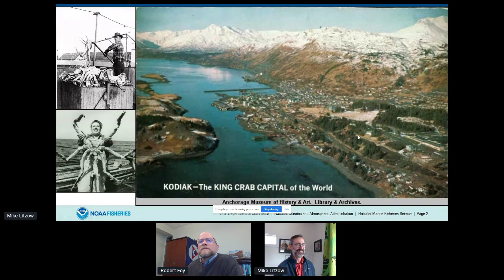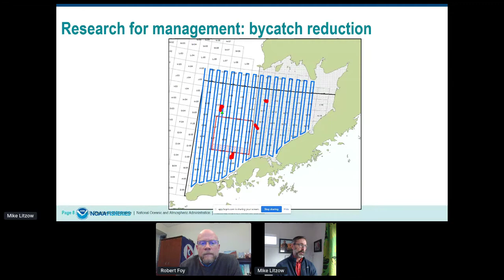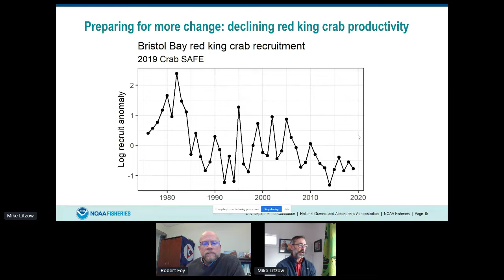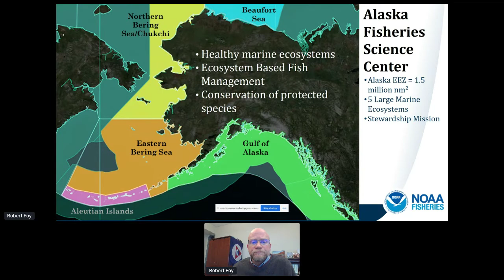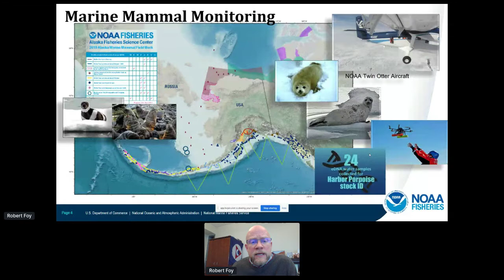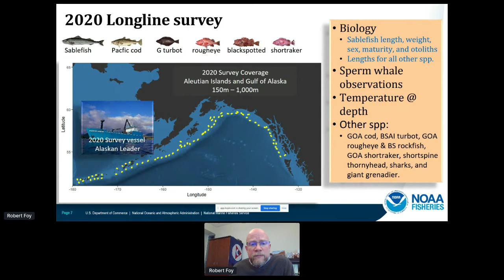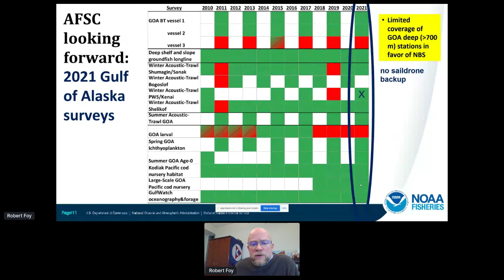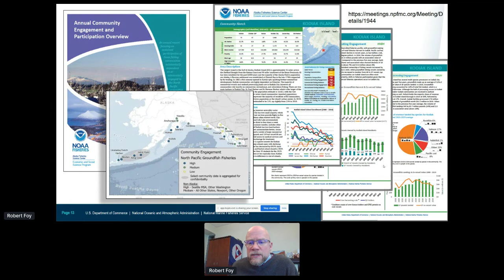Crab Research at the Near Island NOAA Lab & Alaska Fisheries Science Center Updates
Boy Foy and Mike Litzow talk about tracking w/ Sail Drones, radiometric aging, DNA analyses, & ocean acidification impacts. 2020 Data loss mitigation & 2021 expectations for the Gulf of Alaska.